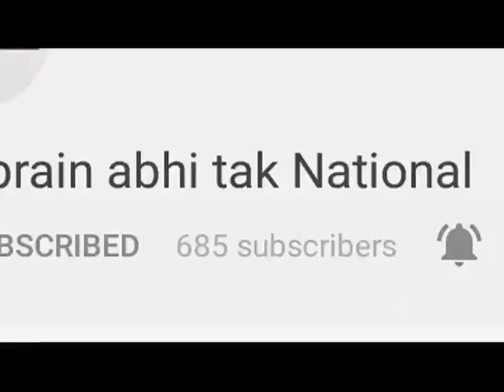जयकारों से गूंजा Maa Bala Sundari Temple || Khabrain Abhi Tak Live